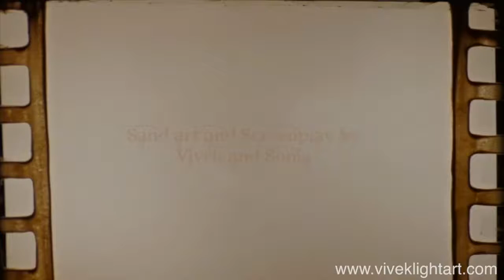A sand art tribute to Imtiaz Ali.